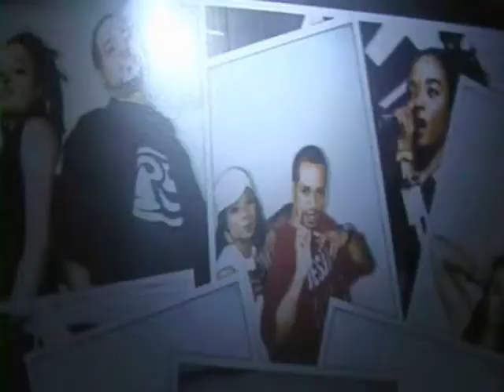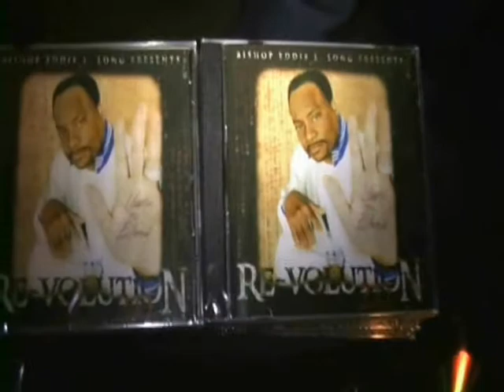Reflections of Y.O.U. Intro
Reflections of Y.O.U. Renaissance Multi-Media Group 1911 October episode